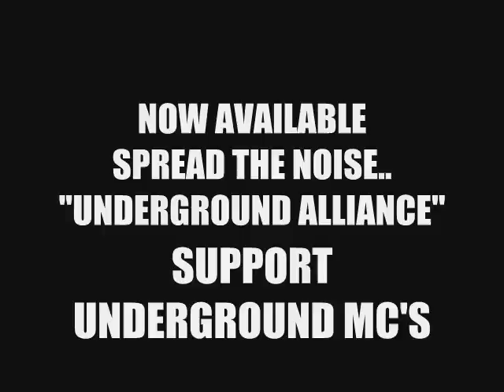UNDERGROUND ALLIANCE PROMO FT. GRAVEYARD SHIFTER AND ROOK DA RUKUS.wmv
"Underground alliance" Welcome to Kings County Volume I Now available!!